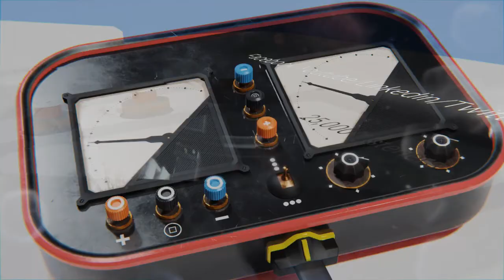This Week in Hospitality Marketing Live Show 263 Recorded Broadcast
For all show notes links and details go and look for show 263

CoHosts
Edward StOnge
Dean Schmit
Tristan Heaword
Ben Hanley
Tammie Carlisle
Stuart Butler
Lily Mockerman
Adele Gutman

Show Notes
00:01 — Google and how they are handling clients large debt
00:30 — Omni Explores Sale of Five Hotels as Part of Reinvestment Strategy
00:33 — Loss of corp travel and how Covid has permanently changed travel

Translated titles:
Diese Woche in Hospitality Marketing Live Show 263 aufgezeichnete Sendung

Cette semaine dans le marketing hôtelier Live Show 263 Diffusion enregistrée

Esta semana, em Hospitality Marketing Live Show 263 Transmissão gravada

हॉलीडे इन हॉस्पिटैलिटी मार्केटिंग ला

Deze week in Hospitality Marketing Live Show 263 opgenomen uitzendingen

Ngayong Linggo sa Pagkamamahalan sa Marketing Live Show 263 Nai-record na Broadcast

Questa settimana in Hospitality Marketing Live Show 263 Trasmissione registrata

今週のホスピタリティマーケティングライブショー263録画放送

이번 주 호스 피탈 리티 마케팅 라이브 쇼 263 녹화 방송

Esta semana en Hospitality Marketing Live Show 263 Transmisión grabada